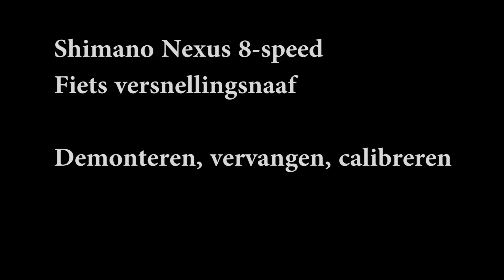Shimano Nexus 8-speed shifter / versnellingsnaaf verwijderen, vervangen, monteren en afstellen.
Stap voor stap handleiding om de versnellingsnaaf + kabel op je fiets te vervangen